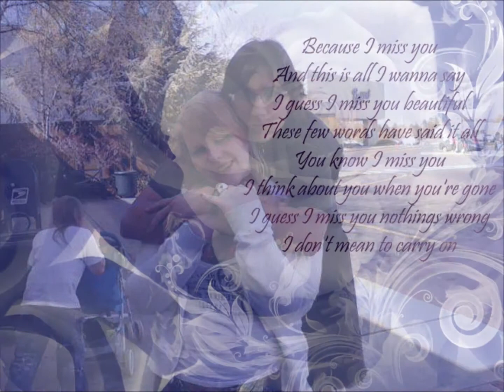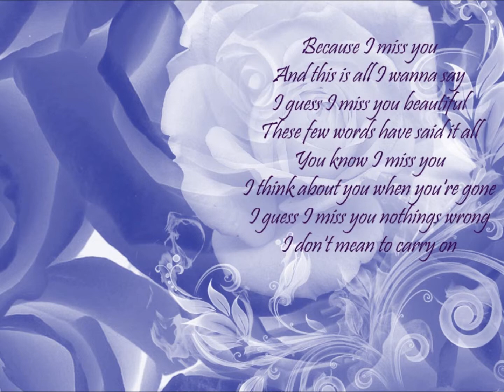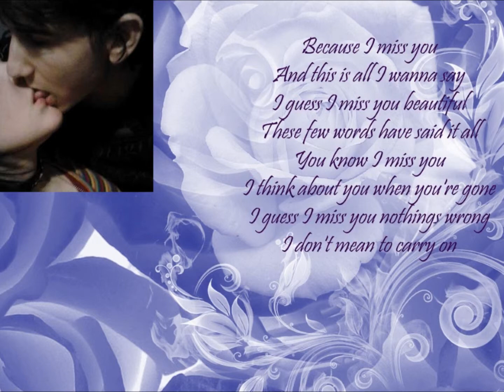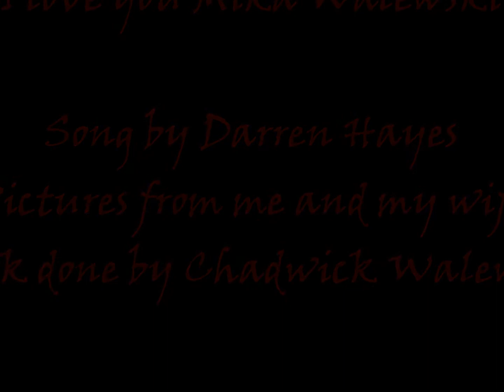Darren Hayes - I Miss You (Mika and Chad Walewski)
video says it all Mika 10/25/11 "No Matter What"